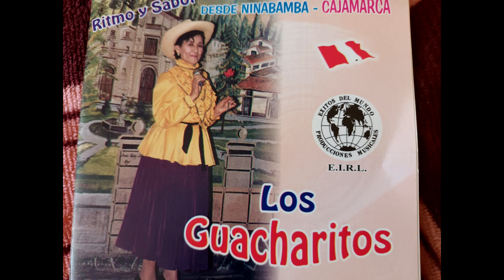TUS OJITOS SON DOS LUCEROS Guacharitos del Ninabamba EXITOS DEL MUNDO EIRL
Producciones  Musicales    ÉXITOS DEL MUNDO EIRL   Lima Perú  celular  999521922